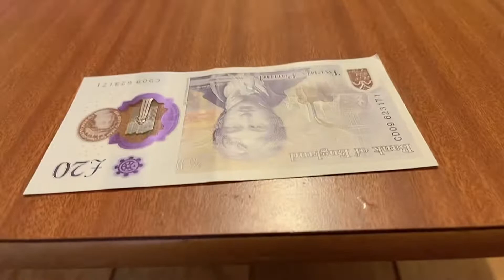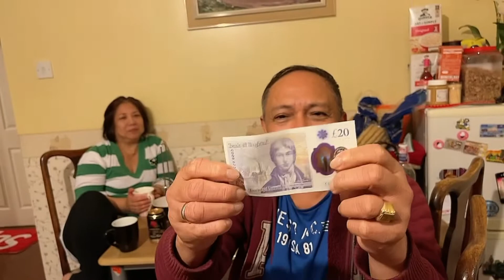When boredom strikes, then, what do we do🙈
Friend having fun playing games